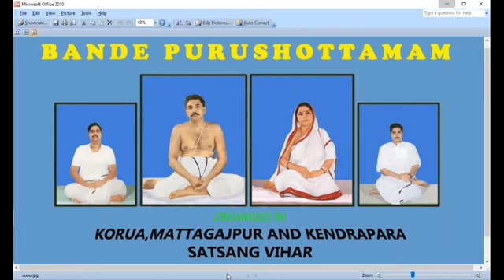Jajan By Sj.Jitendra Pati(SPR)|E-Satsang Korua,Mattagajpur ,kendrapara|22/07/2021||Odia Jajan